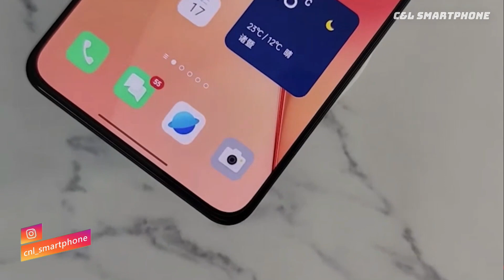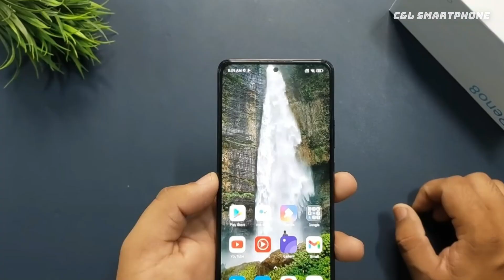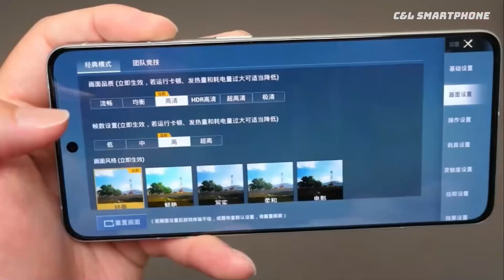OPPO RENO 8Z 5G - HADIR DENGAN HARGA SPESIFIKASI YANG LEBIH BAIK DARI SEBELUMNYA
Kabar terbaru menyebutkan bahwa Oppo tengah mempersiapkan peluncuran ponsel terbarunya oppo Reno 8 Z di pasar indonesia.

Indikasinya berasal dari perangkat dengan nomor model yang sama (CPH2457) telah lolos uji Tingkat Kandungan Dalam Negeri (TKDN) P3DN Kemenperin.